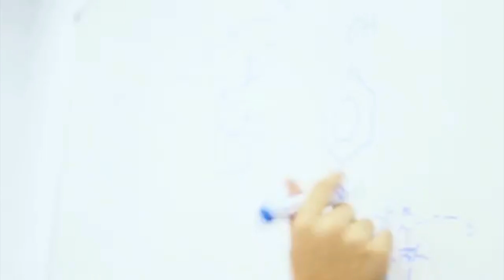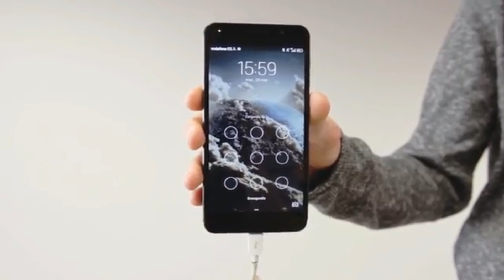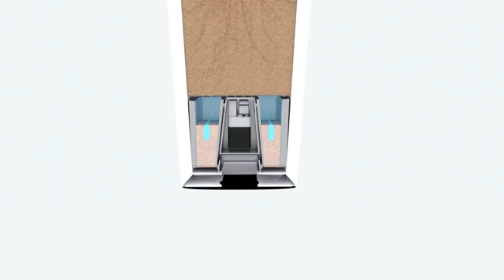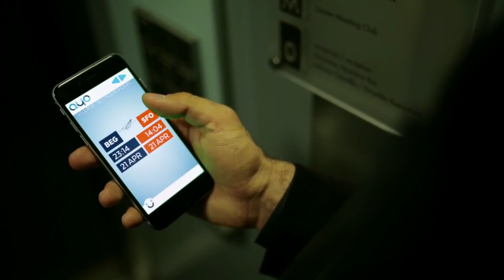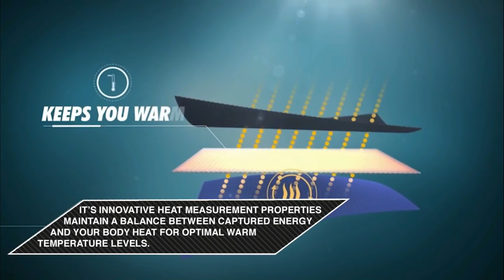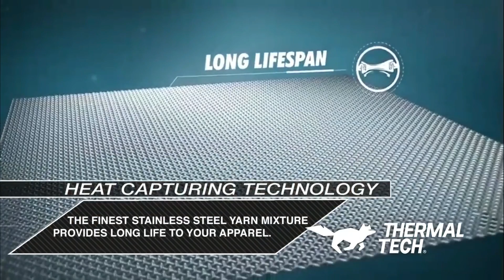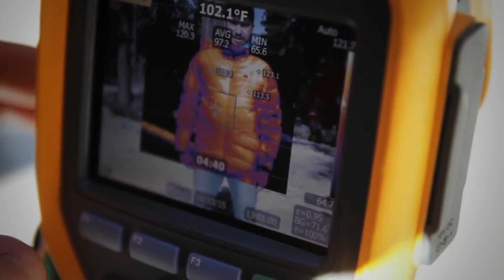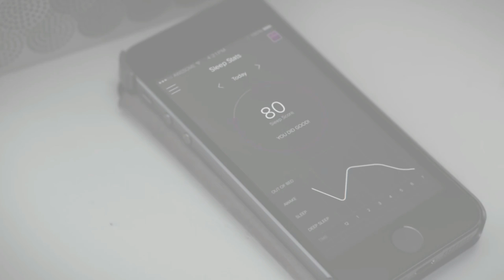5 Futuristic Inventions That Are FREAKING AWESOME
Gather round, and let's take a look into the future, all the way to the year... 2016! That's right, these 5 new futuristic inventions are now a reality. Ready or not, here they are!

0:10 - iBubble - - An autonomous underwater submarine camera that follows you.
3:00 - Bioo - - Charge your smartphone using the power nature... or a household plant.
6:33 - AYO - - Wearable light therapy that promotes better sleep and more enegry.
9:11 - ThermalTech - - The 1st solar-powered smart jacket.
12:11 - EIGHT - - Smart mattress cover that regulates an optimum sleep environment.